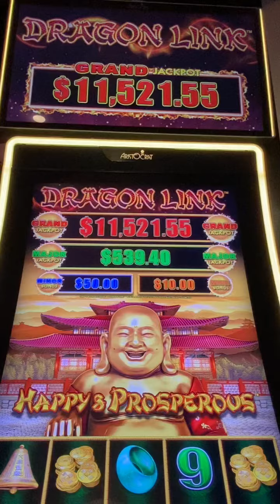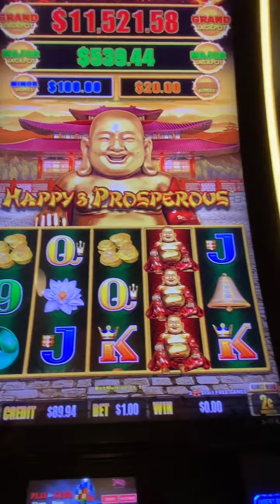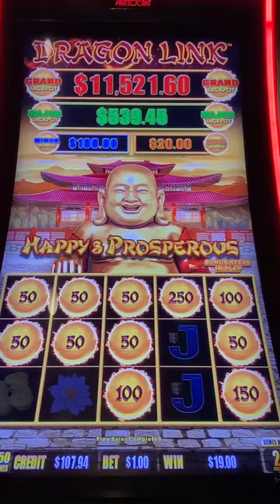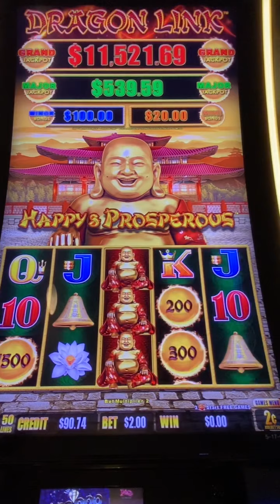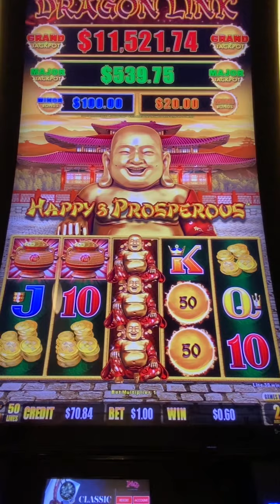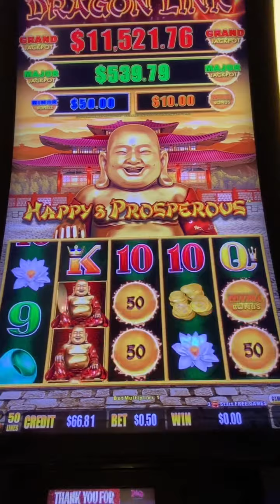Happy Prosperity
At Plaza Hotel Casino Las Vegas on October 30, 2021.